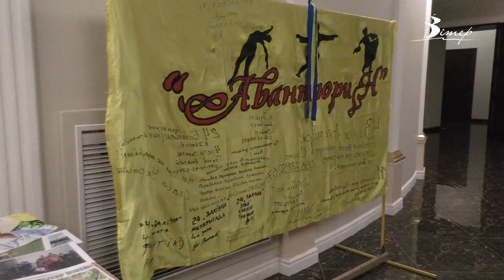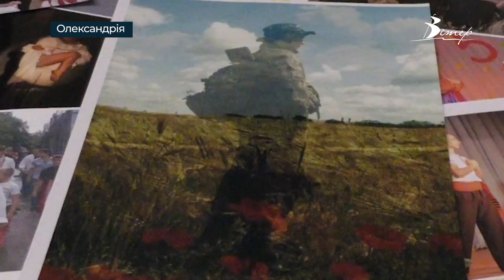Вечір пам’яті на честь загиблих воїнів пройшов в Олександрії | телеканал Вітер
Щороку з 2014 року, вечір пам‘яті проводить хореографічний колектив «Авантюрин» на честь свого загиблого вихованця - захисника України Олександра Козенка. Цьогорічний захід присвятили всім воїнам, а також тим, хто втратив найдорожчих на війні або чекає на їх повернення.